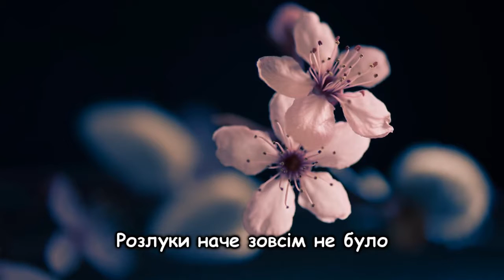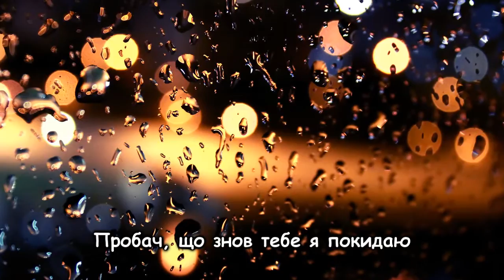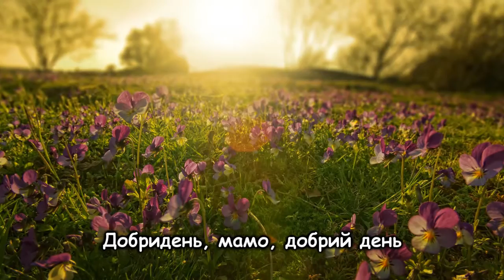Українська пісня "Добридень мамо" та інші пісні для дітей українською мовою. Ukrainian songs.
Виконали Василь Галабурда та Діана Молодовець
Музика Н.Галабурда
Слова Л.Любарська
Аранжування Л.Рокецький

Текст пісні:
Спішу до мами в дороге село,
Садок вишневий цвітом увінчався.
Розлуки наче зовсім не було,
Здається, вчора з мамою прощався.

Стара черешня запахом п'янить,
Я хвилювання стримати не в змозі
І забуваю все в єдину мить,
Коли побачу маму на порозі.

Добридень, мамо, добрий день
Як я люблю це слово промовляти.
Дозволь тебе, рідненька, обійняти.

Тут пахне все любиском й чебрецем,
Я тільки тут з дитинством ромовляю.
Скупа сльозина злилася з дощем,
Пробач, що знов тебе я покидаю.

Я знаю: ти чекаєш, як і я
І кожна зустріч - це для тебе свято.
Моя голубко, зіронько моя,
Мені ночами сниться наша хата.